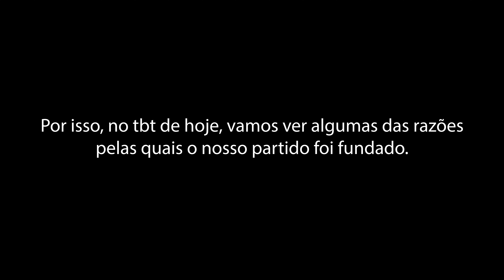3ª HOMENAGEM FUNDADORES PSDB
No dia 25 de junho, comemoramos 33º aniversário de fundação do Partido da Social Democracia Brasileira.

Como forma de homenagem ao nosso partido e a todos que fizeram e continuam fazendo parte do legado contruído por ele, nosso TBT de hoje traz relatos que contam alguns dos motivos pelos quais o PSDB foi criado.